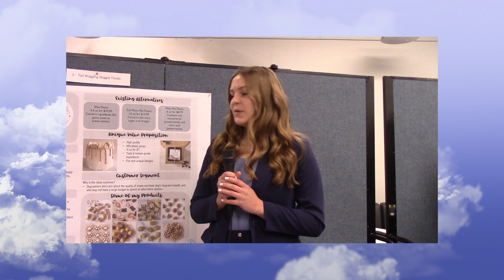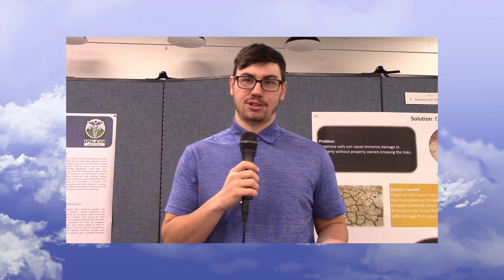PioBiz 2023-Meet the Competitors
What do the PioBiz Competitors say?

On Thursday, November 30, 2023, fifteen for-profit and nonprofit business ideas were presented in Round 1 of the PioBiz Competition in the Gathering Place on the Marietta College campus.
Round 1 of the PioBiz Competition consists of identifying a problem that is worth solving and describing a new product or service that solves the problem. The proposed solution must potentially lead to the establishment of a for-profit or non-profit organization.
This year’s competition was delivered in poster format.  The key components of the posters were as follows.
1. Problem: A clear description of the problem
2. Customer Segment:  Who has this problem? Define the characteristics of your typical customer.
3. Why is the problem worth solving?
4. Existing Alternatives:  How do your target customers currently solve the problem? Describe the nature of the competing products or services.
5. Solution: A clear description of your product or service and how it solves the problem.
6. Unique Value Proposition: What is the advantage of your product or service over the alternatives? Why should people buy your product?

The winners were collaboratively selected by a panel of four judges and an enthusiastic community of over eighty members. Judges evaluated each project, assigning scores on a scale of 0 to 100 points. Simultaneously, community members actively participated by investing $1000 PioBiz dollars in their preferred project(s), with each $100 investment serving as one point.

The top ten projects with the highest total points won the competition.